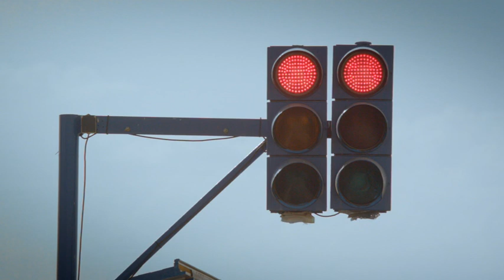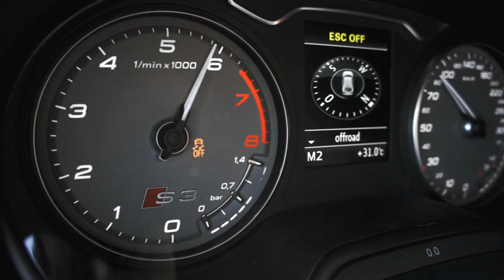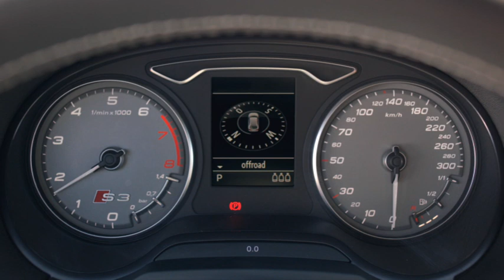2013 Audi S3 (8V)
Audi AG has released pictures, text and this video on the all-new S3 three-door hatchback. It is powered by 221kW/380Nm 2.0 litre turbocharged four cylinder and features a quattro all-wheel drive system.